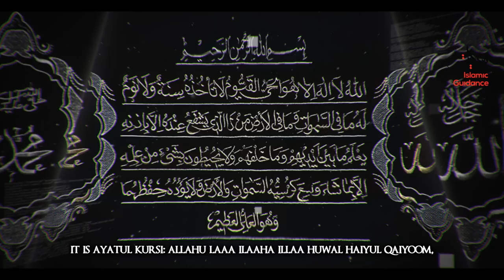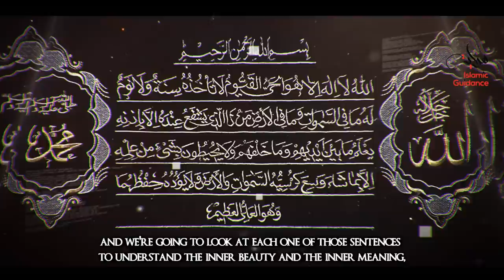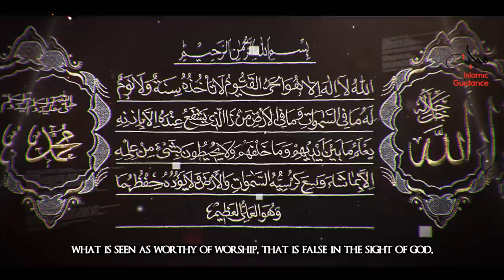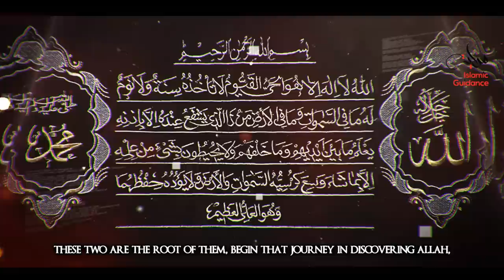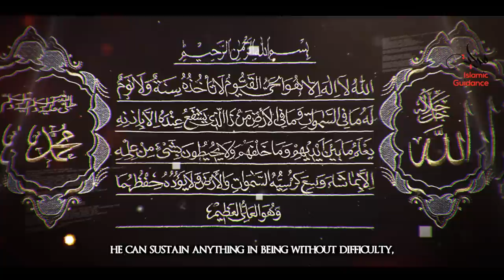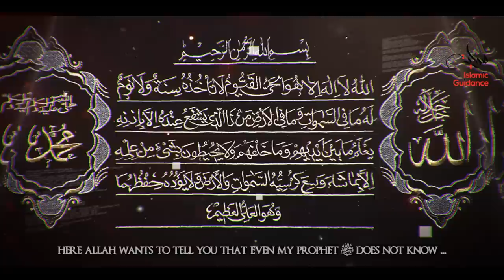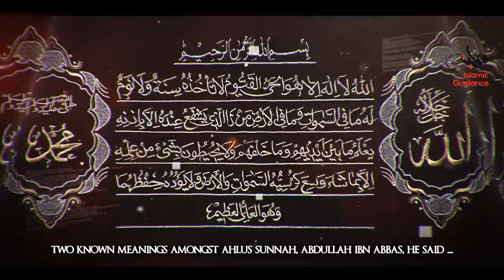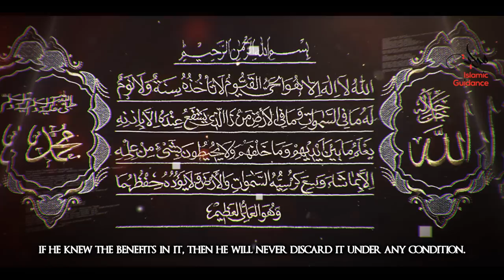Ayatul Kursi - The Verse Of The Throne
Ayat al-Kursi is regarded as one of the most powerful ayahs in the Quran because when it is recited, the greatness of God is believed to be confirmed. The person who recites this ayah morning and evening will be under protection of Allah from the evil of the jinns; this is also known as the daily adkhar.

Lecturer: Shaykh Yahya Ibrahim